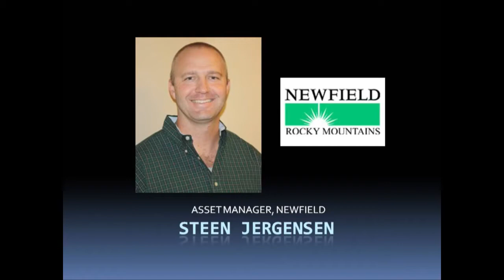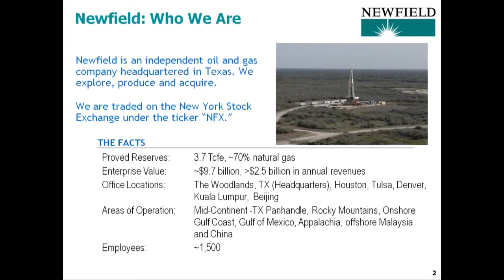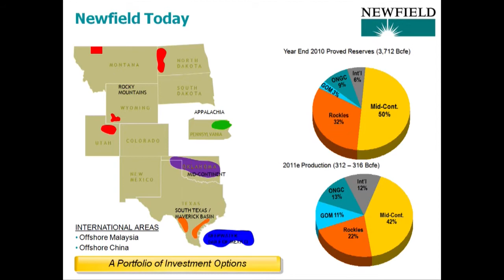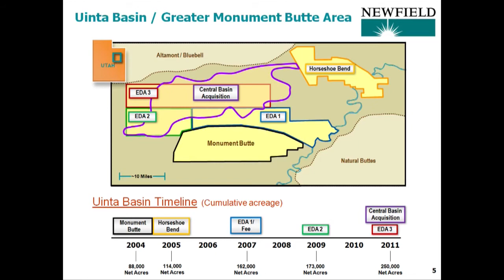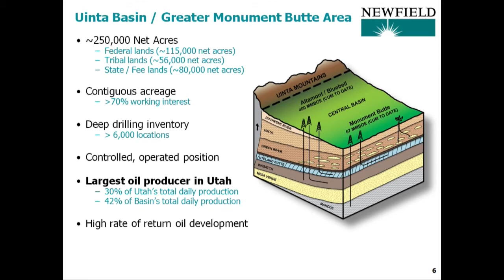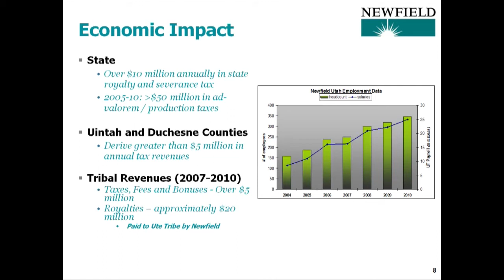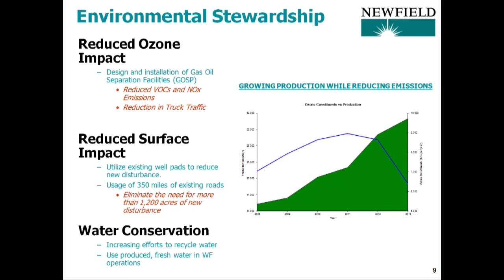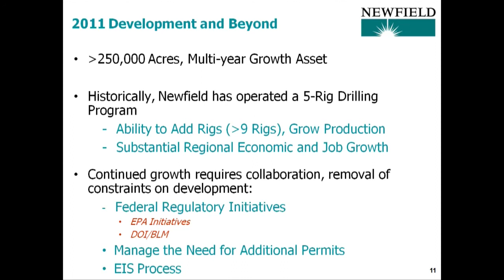Uintah County Energy Summit - Steen Jorgensen -